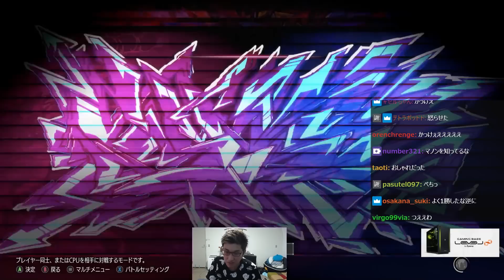ダイヤモンド帯で18連勝中のジェイミーと出会う関優太【ストリートファイター6】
7/3配信クリップ
「汚いマノンでLP20000まで来ました」(配信から60日後に見れなくなります)

00:00 ダイジェスト
00:21 上手すぎるジェイミー
06:01 気持ちいい勝ち方
09:26 疲れでコンボが出なくなる